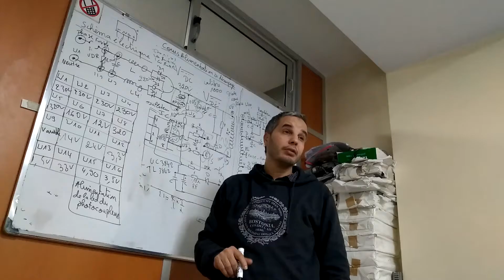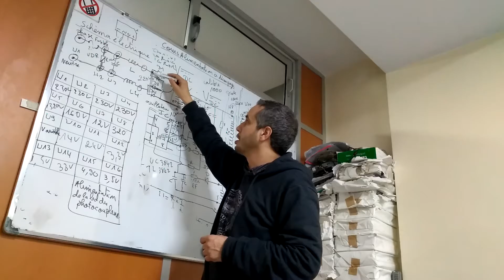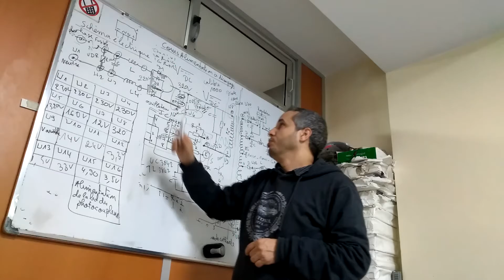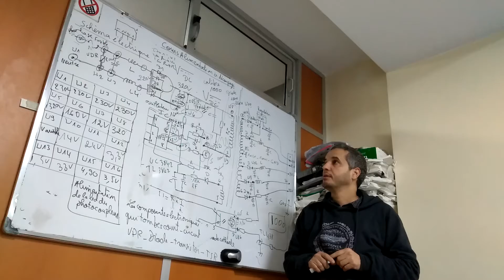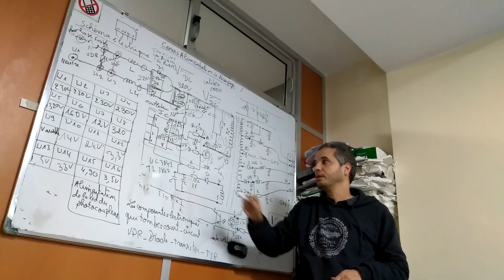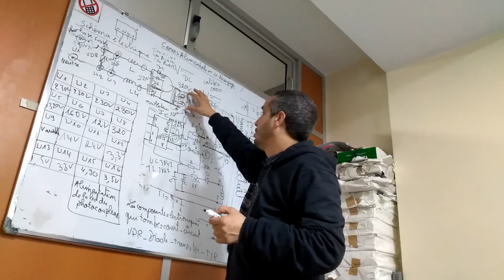Dépannage alimentation à découpage 2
Dépannage alimentation à découpage  تبديل استكشاف أخطاء إمداد الطاقة وإصلاحها